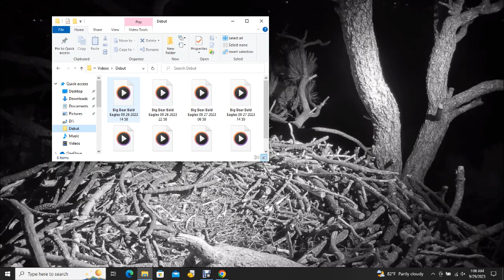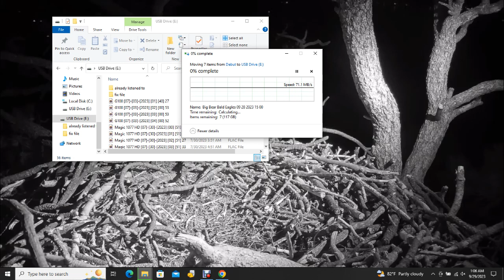Big Bear Bald Eagles 09/28/2023 23:00